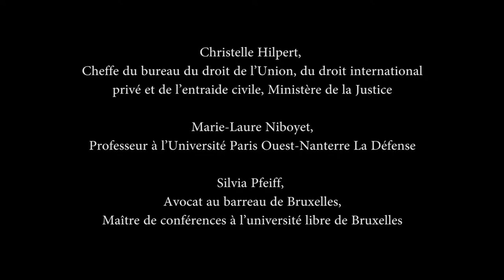ConfAssas : La révision du règlement Bruxelles II bis (vidéo 8)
- Table ronde : La coordination et coopération entre autorités
nationales présidée par Louis d’Avout, professeur à l’université Paris 2 Panthéon-Assas, avec la participation de :
- Christelle Hilpert, cheffe du bureau du droit de l’Union, du droit international privé et de l’entraide civile, ministère de la Justice
- Marie-Laure Niboyet, professeur à l’université Paris Ouest-Nanterre La Défense
- Silvia Pfeiff, avocat au barreau de Bruxelles, maître de conférences à l’université libre de Bruxelles

COLLOQUE  : LA REVISION DU REGLEMENT BRUXELLES II BIS
Organisé par le Centre de recherche de droit international privé et du commerce international (CRDI) de l'université Paris 2 Panthéon-Assas

Le 30 juin 2016, la Commission européenne a proposé une refonte du règlement n° 2201/2003 du 27 novembre 2003 relatif à la compétence judiciaire, la reconnaissance et l’exécution des décisions en matière matrimoniale et de responsabilité parentale.
Si, dans l’ensemble, le fonctionnement du règlement est jugé satisfaisant, il comporte des lacunes et manque de clarté sur certains points, en particulier sur les questions de responsabilité parentale. Parmi les problèmes constatés figurent les délais excessifs,
causés par des imprécisions du règlement sur la durée des procédures, ou encore par la nécessité d’obtenir l’exequatur. La reconnaissance et l’exécution transfrontières des
décisions se heurtent encore trop souvent aux divergences des pratiques nationales, que ce soit sur le terrain de l’audition de l’enfant ou des mesures d’exécution susceptibles d’être prises. Par ailleurs, le rôle des autorités centrales n’a pas été défini avec une
précision suffisante, ce qui entraine des dysfonctionnements dans la coopération transfrontière, risquant ainsi de mettre à mal la confiance mutuelle entre États membres et la protection des droits fondamentaux des enfants. Sur le terrain de la matière
matrimoniale, en revanche, la Commission propose le statu quo ; l’accord d’élection de for ne figure pas parmi les innovations retenues.
Le colloque réunit des spécialistes du monde universitaire, institutionnel et du barreau, qui mettent en commun leur expérience pour aborder ensemble les solutions permettant de remédier aux difficultés et lacunes constatées.

391 rue de Vaugirard
75015 PARIS